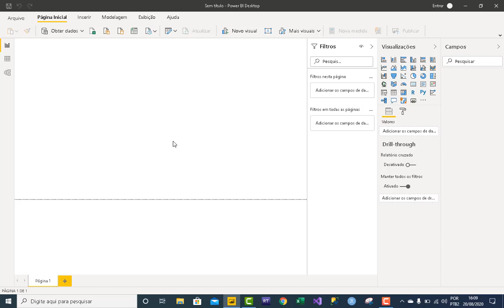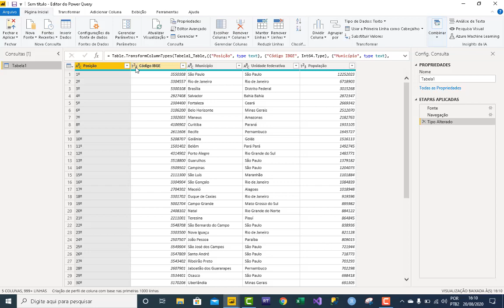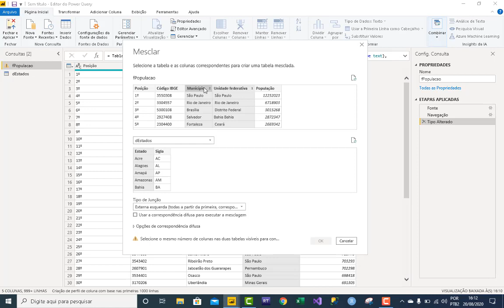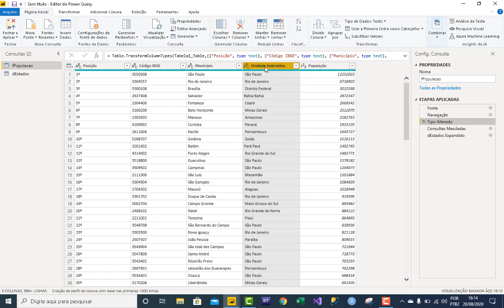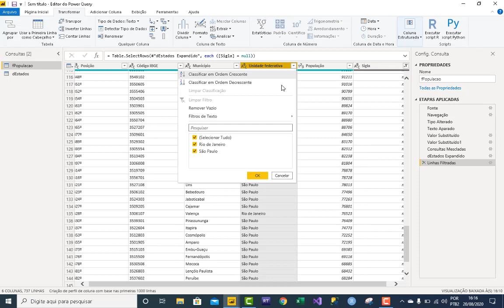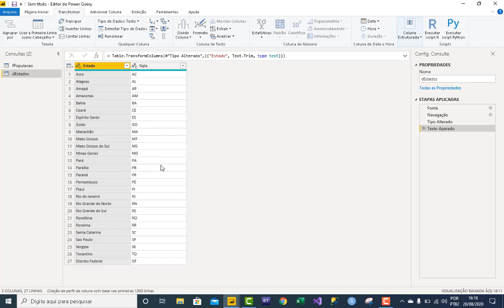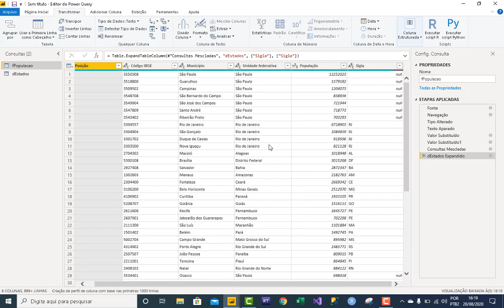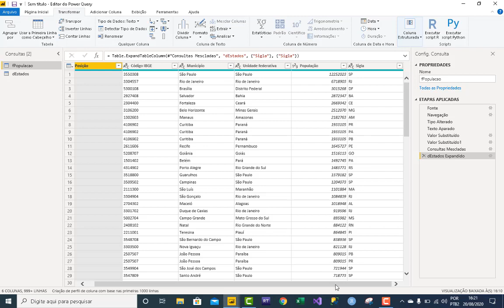[ POWER BI ] Como Mesclar Dados "Join" no Power Query? - Linguagem M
**Como Utilizar a Função Join no Power BI | Tutorial Completo**

Neste vídeo, Pedro ensina como utilizar a função de Join no Power BI para mesclar dados de diferentes tabelas. Acompanhe o passo a passo para carregar bases de dados, transformar e combinar consultas, e resolver problemas comuns de dados como espaços desnecessários e caracteres extras. Este tutorial é essencial para quem deseja aprimorar suas habilidades no Power BI e otimizar o tratamento de dados.

**Curso**
↳ Power Automate Elite

0:00 Introdução
0:10 Carregando a base de dados
1:30 Transformando dados no Power BI
3:00 Mesclando consultas
5:00 Tratando erros de dados
8:00 Utilizando a função Trim
10:00 Conclusão e links úteis